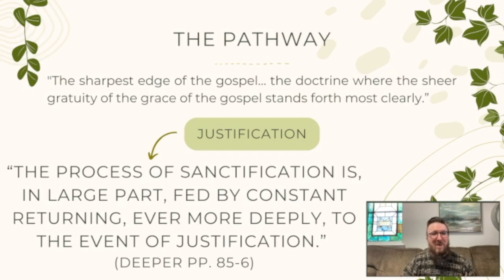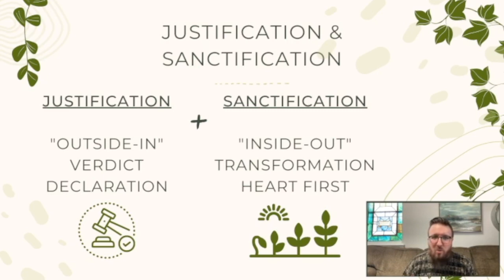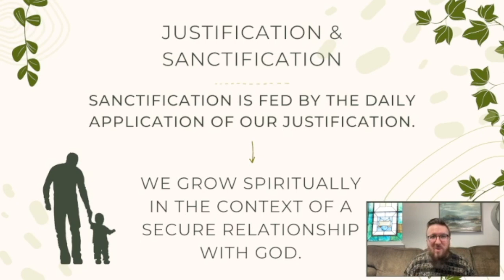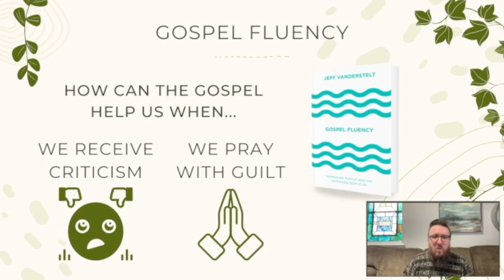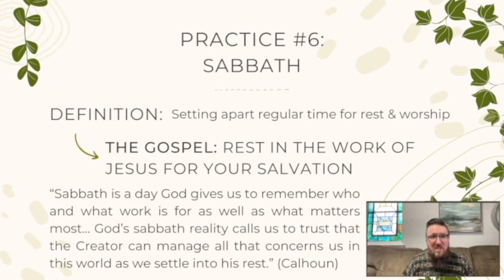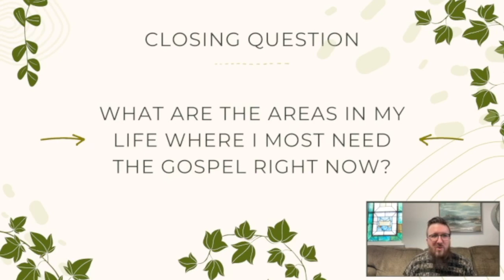Deeper Chapter 5: Acquittal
How does the gospel fuel our spiritual growth? In this video, Pastor Mike Solis discusses justification as described in chapter 5 of Deeper: Real Change for Real Sinners by Dane Ortlund. He also discusses the practice of Sabbath as described in Spiritual Disciplines Handbook: Practices that Transform Us by Adele Ahlberg Calhoun.

Book: Deeper: Real Change for Real Sinners by Dane Ortlund

Chapter: “Sabbath” in Spiritual Disciplines Handbook: Practices that Transform by Adele Ahlberg Calhoun

Book: Gospel Fluency: Speaking the Truths of Jesus into the Everyday Stuff of Life by Jeff Vanderstelt

Article: “The Doctrine of Justification” by Philip Eveson

Article: “A Systematic Theology of Justification” by Andy Naselli

Article: “Justification by Faith: The Remedy for Paralyzed Sinners, Fallen Saints, and Provincial Christians” by John Piper

Video: “Sabbath” by BibleProject

Chapter: “Sabbath Resting” in The Possibility of Prayer: Finding Stillness with God in a Restless World by John Starke